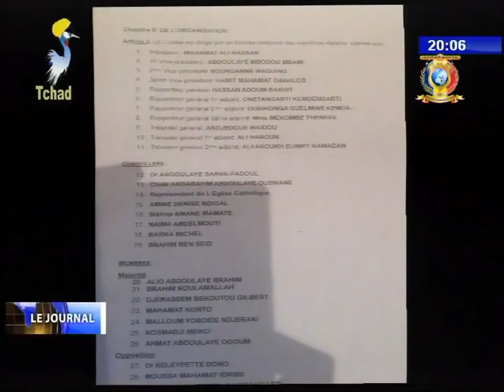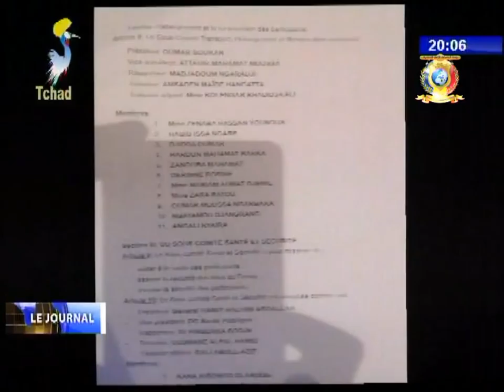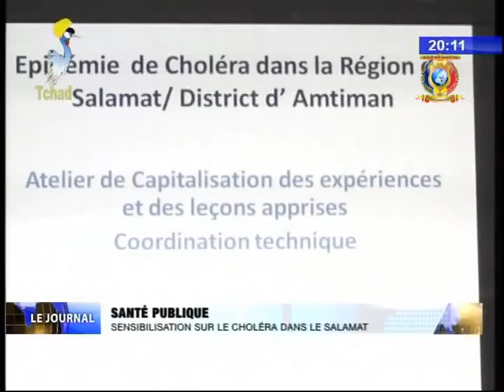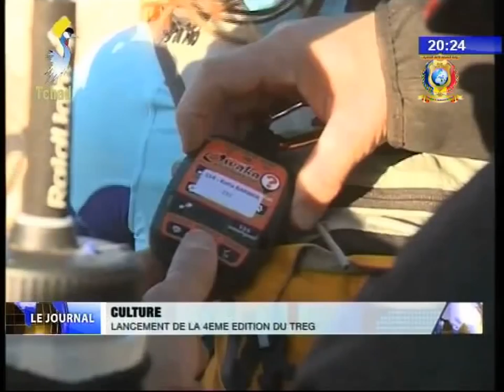LE GRAND JOURNAL DE TELE TCHAD DU 01 FEVRIER 2018